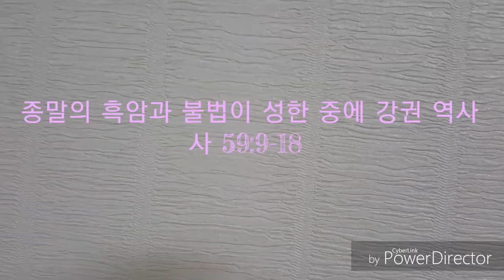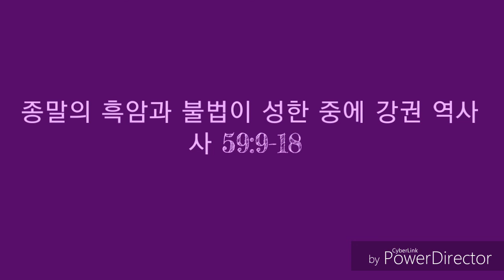이사야 강해016.종말의 흑암과 불법이 성한 중에 강권 역사 사59:9-18